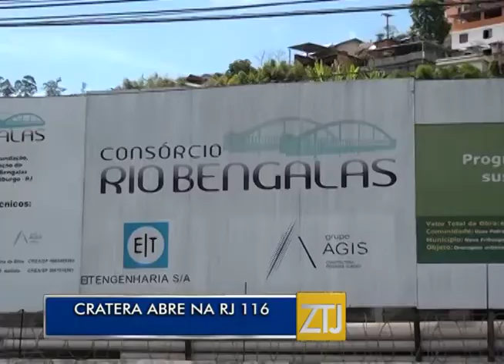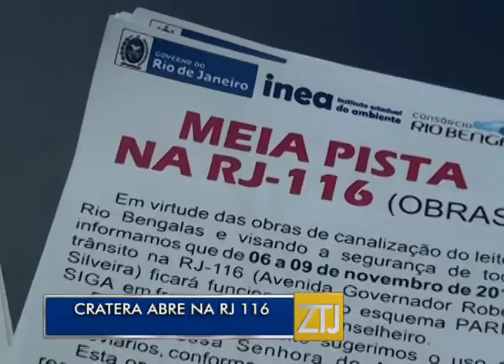04-11-2014 - CRATERA - ZOOM TV JORNAL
Reportagem: Priscila Cardinot
Imagens: Pablo Machado
Edição: Brian Azevedo